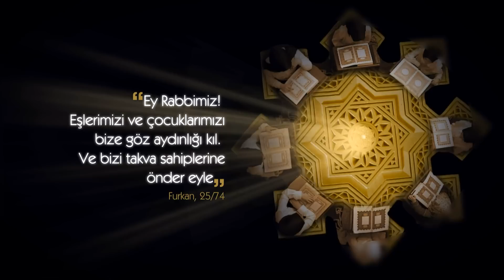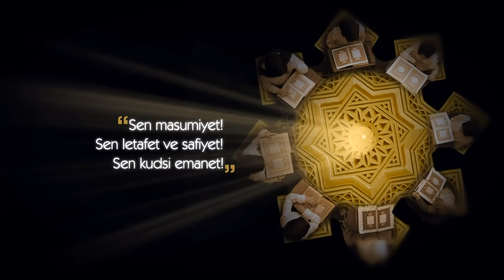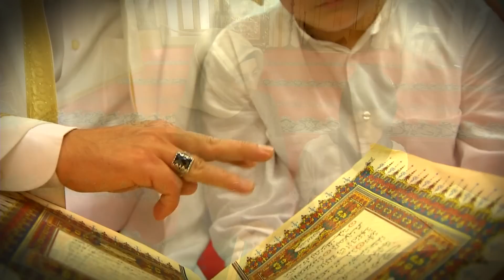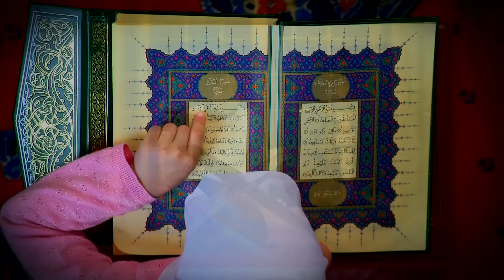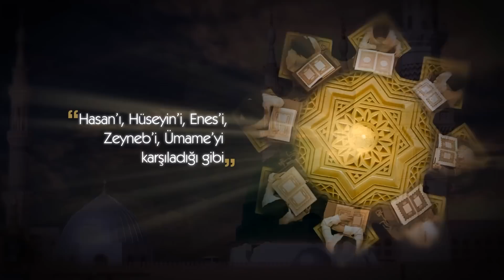2014 Yaz Kursu Sinevizyon 1 DİNİAJANS